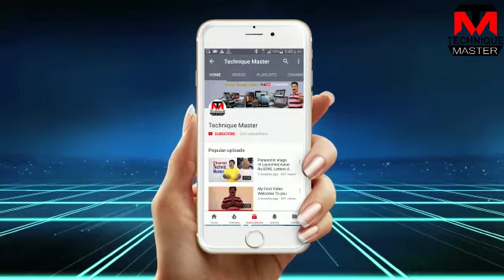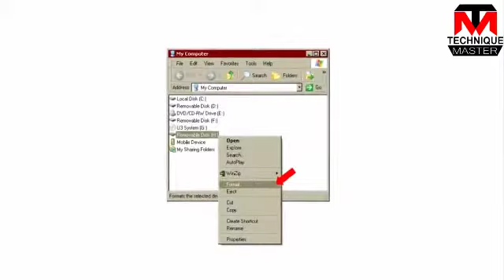फोन में खराब हुए मेमोरीकार्ड को ठीक करना सीखे! How to prepared corrupted memorycard?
hi. in this video i will show you how to  SD Card formatting problem. the method shown in this video will format your drive. which will erase all your data. in order to get back your files use the following recovery software.if you have a SD card or USB Flash drive. when you connected to pc it wants you to format it. if you try to format windows cant format your sd card. for more details please watch the video...
how to fix please insert a disk into a removable disk error in

pendrive and memory card,
is Video Me Mai apko Dikhaunga ki kese aap corrupted memory card aur pendrive ko repair kar sakte hai !
please insert a disk into a removable disk error in ko kaise repair kare!